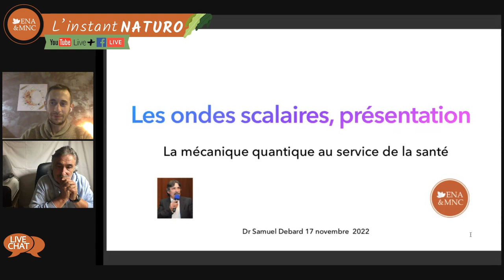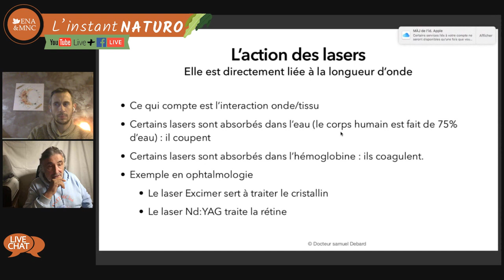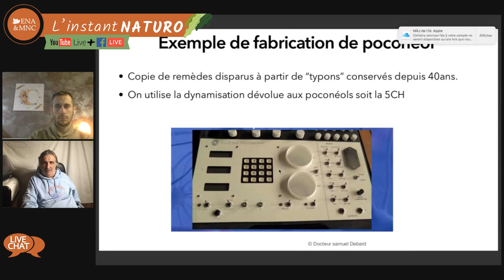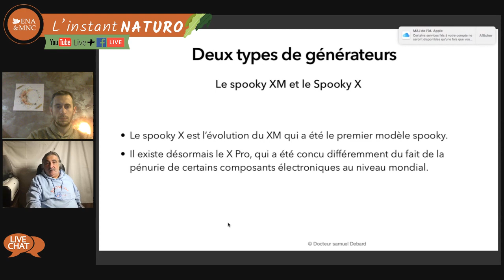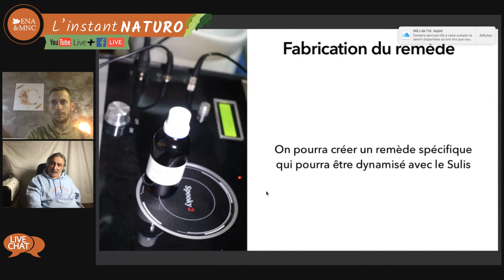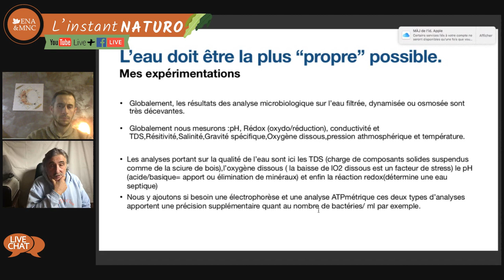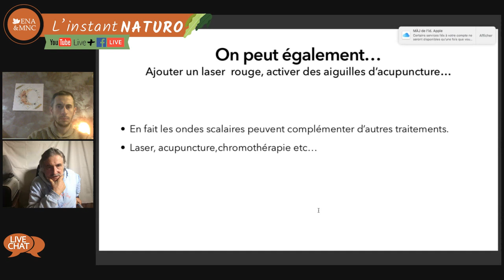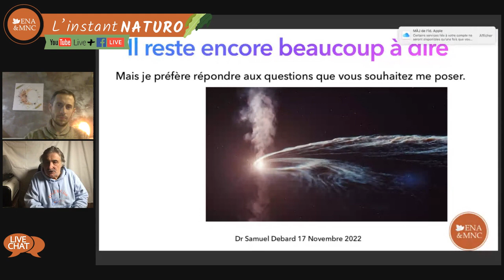L'instant naturo : l'intérêt des ondes scalaires et des champs de torsion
Depuis quelques années, les chercheurs des médecines alternatives s’intéressent aux ondes scalaires et aux champs de torsion. Les ondes scalaires correspondent à un type particulier de lumière. Lors de leur déplacement, elles transmettent de l’énergie d’un bout à l’autre de l’univers. Présentant une forme hélicoïdale (et non sinusoïdale comme les ondes électromagnétiques), elles entrent facilement en résonance avec notre ADN et nos protéines (qui ont une structure identique). Elles fournissent une énergie indispensable à la vie car chaque organisme est un récepteur d’ondes scalaires qui lui sont indispensables à son existence.
Préfigurent-elles la médecine de demain ?

Au programme :

🌿Qu'est-ce que les ondes scalaires et les champs de torsion.
🔥Leur importance pour la santé.
🌈Les ondes scalaires, les champs de torsion et la médecine de demain.

💛 Dialogue avec Kévin Lomberget, naturopathe et son invité le Docteur Samuel Debard, médecin dentiste et heilpraktiker.
😀 Prenez la parole et posez toutes vos questions !

🥑 Rejoignez L'instant NATURO qui traite des thématiques d'actualité et la manière dont la naturopathie pourra vous aider dans votre quotidien.